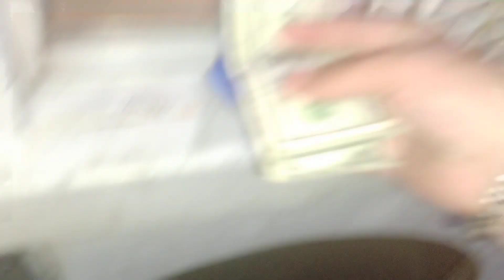Buying Some Ice Cream Of The Night At The Ice Cream Truck